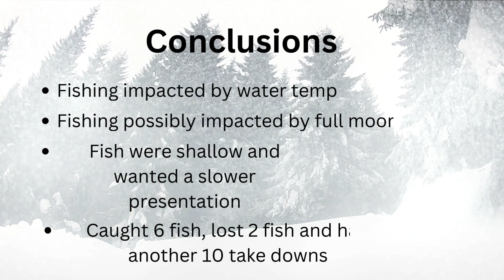Late Fall Trout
Mike and Pete tackle freezing temperatures to target late fall trout at Lake Lawrence in Thurston County Washington.